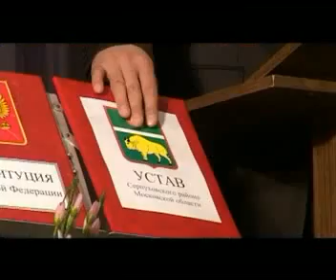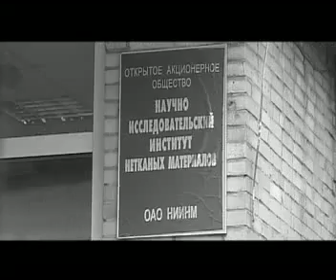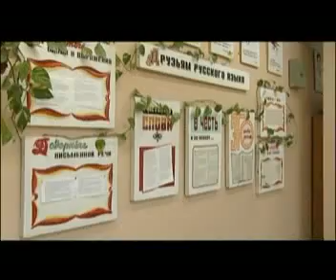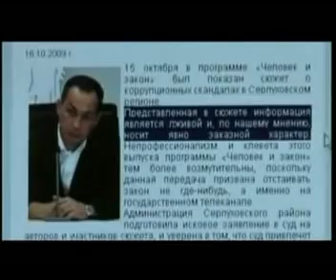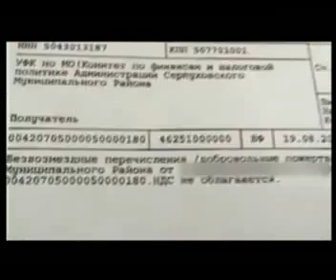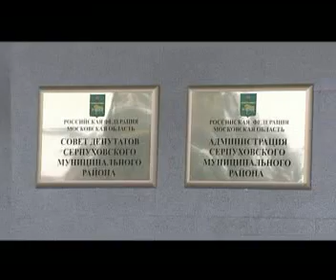Александр Шестун - "Моя фамилия". 8 часть